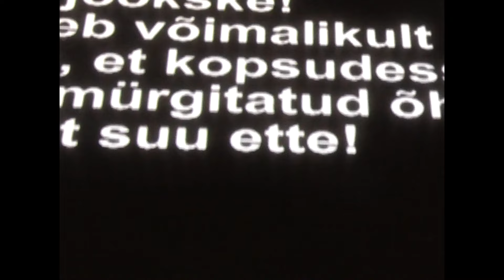Röövel Ööbik - Tipa Tapa